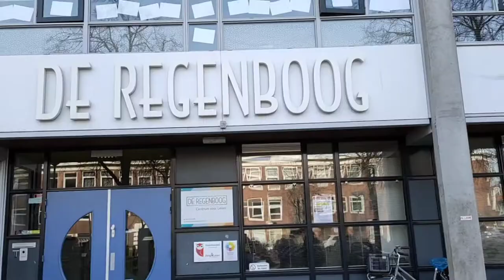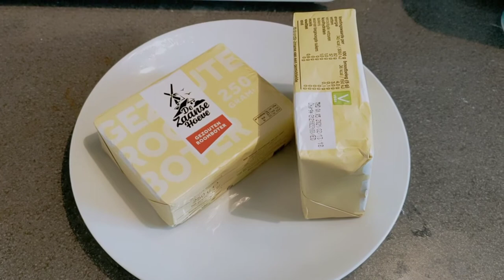Butter to yummy ghee||kids playing||cloths stand review#rijswijk#denhag